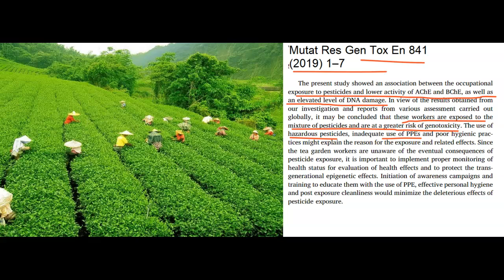RIESGOS QUIMICOS EN LOS CULTIVOS DE TE